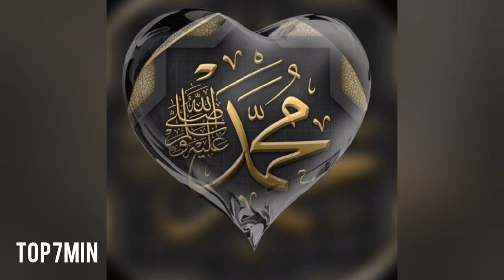فضل صيام يوم عاشوراء 1443 | عاشوراء 2021 | فضل صيام 10 محرم | مقاطع دينية | اجمل حالات واتساب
فضل صيام يوم عاشوراء 1443- عاشوراء 2021 - فضل صيام 10 محرم - قصة نبي موسي و فرعون - Ashura  🥰 اجمل مقاطع دينية  - حالات واتساب
يوم عاشوراء الذي يأتي في العاشر من شهر محرم كل عام له فضل كبير و بستحب فيه الصيام و الدعاء
عاشوراء في المغرب 2021
متى يوم عاشوراء 2021 في المغرب
متى يكون صيام يوم عاشوراء
موعد يوم عاشوراء بالعام الميلادي والهجري وفضل صيام التاسع والعاشر من شهر محرم
🤲""اللهــم بلغنـا عاشـوراء""
 *اللهــم اجعلنـا ممن يـحظى آجره وصـيامه
يــارب العـالميــن*🌹
كيف تحصن نفسك في يوم عاشوراء وكيف تنمع تجديد السحر

متى صيام يوم عاشوراء
متى صيام يوم عاشوراء 2021

سحر عاشوراء للزوج
سحر عاشوراء لجلب الحبيب
سحر عاشوراء للزواج
سحر عاشوراء بالمغرب
السحر عاشوراء
وصفات سحر عاشوراء
سحر يوم عاشوراء
سحر في عاشوراء
اعراض سحر عاشوراء
إبطال السحر المرشوش
إبطال السحر بالملح
إبطال السحر عن بعد
إبطال السحر المدفون
إبطال السحر المأكول والمشروب
إبطال السحر بالقرآن
إبطال السحر في البيت
ابطال السحر المأكول
إبطال السحر بالثوم
ايات ابطال السحر.com
ايات ابطال السحر
hايات ابطال السحر
ابطال السحر mp3
ابطال سحر mp3
رقية إبطال السحر mp3
تحميل آيات ابطال السحر mp3
ايات ابطال السحر mp3
دعاء ابطال السحر mp3
ادعية ابطال السحر mp3
تحميل دعاء ابطال السحر mp3
تحميل رقية ابطال السحر mp3
تنزيل ايات ابطال السحر mp3
إبطال السحر pdf
ايات ابطال السحر pdf
دعاء ابطال السحر pdf
كتاب إبطال السحر pdf
تحميل كتب ابطال السحر pdf
ابطال السحر بالقران pdf
رقية ابطال السحر pdf
تحميل كتاب ابطال السحر pdf
ايات ابطال السحر مكتوبة pdf
ايات ابطال السحر كاملة pdf
آيات ابطال السحر 2.txt
ايات ابطال السحر 7
علاج السحر المرشوش
علاج السحر المدفون
علاج السحر بالملح
علاج السحر المتجدد
علاج السحر الماكول قديما
علاج السحر بالقران
علاج السحر المأكول
علاج السحر بالاعشاب
علاج السحر الاسود
علاج السحر.com
علاج السحر 2
http //علاج السحر
علاج السحر mp3
علاج السحر المعقود mp3
رقية علاج السحر mp3
علاج السحر والعين mp3
تحميل ايات علاج السحر mp3
علاج السحر بالقران الكريم mp3
علاج السحر المرشوش mp3
تحميل علاج السحر بالقران mp3
علاج السحر pdf
علاج السحر المأكول pdf
علاج السحر والعين والحسد pdf
كتب علاج السحر pdf
علاج السحر والعين pdf
كتاب علاج السحر pdf
علاج السحر والمس pdf
علاج السحر بالقران pdf
علاج السحر بالرقية الشرعية pdf
علاج السحر بالقران والسنة pdf
علاج السحر 2021
علاج السحر في 3 ايام
علاج السحر في 7 ايام
علاج السحر#إبطال سحر
حرام طقوس عاشوراء
السحر كفر بالله تعالي
عاشوراء مراكش,
عاشوراء 2021,
عاشوراء بالمغرب,
عاشوراء بالمغرب 2021,
عاشوراء مكناس,
عاشوراء بالمغرب 2021,
عاشوراء المدينة القديمة,
عاشوراء مراكش 2021,
عاشوراء في المغرب,
asmaa beauty عاشوراء,
black moussiba عاشوراء,
dar lwarata عاشوراء,
زيارة عاشوراء ali fani,
hassan gonzalez عاشوراء,
زيارة عاشوراء mp3,
زيارة عاشوراء مكتوبة pdf,
يوم عاشوراء ryan's world,
شوف tv عاشوراء,
عاشوراء ,
عاشوراء 1443,
عاشوراء 10,
عاشوراء 1441,
صدى عاشوراء 1440,
لطميات عاشوراء 1442,
متى يوم عاشوراء 1441,
عاشوراء القطيف 1439,
عاشوراء العاشر الحلقة 1,
عاشوراء 2021 في الجزائر,
تاريخ عاشوراء 2021,
متى يوم عاشوراء 2021,
قصائد عاشوراء 2021,
حسينيات عاشوراء 2021,
لطميات عن عاشوراء 2021,
حالات واتساب عاشوراء 2021,
عاشوراء 360,
45 دقيقة عاشوراء,
زياره عاشوراء 8

في كل عام في العشر الأيام الأولى من شهر محرم وتحديداً في العاشر منه ينطلق الشيعة في الشوارع الرئيسية والساحات في مختلف انحاء العالم وخصوصاً في العراق وايران وسوريا ولبنان حيث يمارسون طقوس اللطم والندب وذلك في ذكرى مقتل الحسين بن علي.
طقوس# اجواء# احتفالاات# عاشوراء# الطائفة اليهودية# # مراكش المغرب#
طقوس مبتكرة باحتفالات الشيعة في عاشوراء
لماذا يلطم الشيعة أنفسهم في عاشوراء؟! شاهد لتعرف الحقيقة!!
تاسوعاء.
قوم فرعون ، قصة النبي موسى ،
ماذا يقع يوم عاشوراء ببلادنا 😲..؟؟ || ذ. ياسين العمري / yassine elamri
عاشورا فالمغرب
موعد بداية العام الهجرى الجديد للعام 1443ه وموعد عاشوراء
سؤال ديني اسلامي منوع ورائع؛؛ في اي يوم يصادف يوم عاشوراء
حصة أوقات الصلاة لشهرمحرم عام 1443 بالمغرب وهذا هو يوم عاشوراء وأيام البيض
درس مهم جدا! فضل صيام عاشوراء و الابتعاد عن البدع